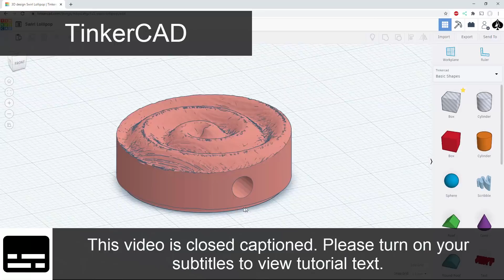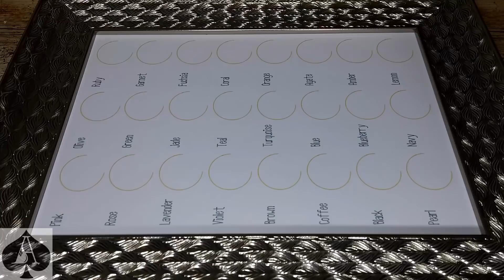Lollipop Art - Testing DecorRom 24 Epoxy Resin Liquid Pigments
DecorRom have now extended their set of epoxy resin liquid pigments to 24 with some fantastic new colours, so naturally I had to try them all!

24 Liquid Pigments
Anycubic Photon 3D Printer
18 Liquid Pigments
32oz Epoxy Resin
Pipettes pk/200
Zona Paper

24 Liquid Pigments
18 Liquid Pigments
Pipettes pk/100
1.12Kg Epoxy Resin
Zona Paper